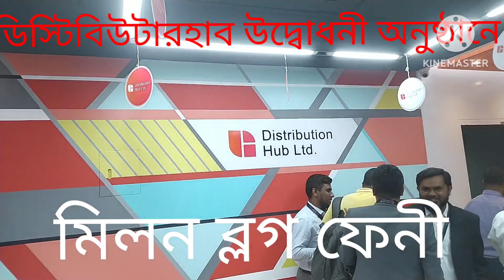❤️‍🔥ডিস্টবিউটারহাব উদ্বোধনি উনুস্টান❤️‍🔥youtube